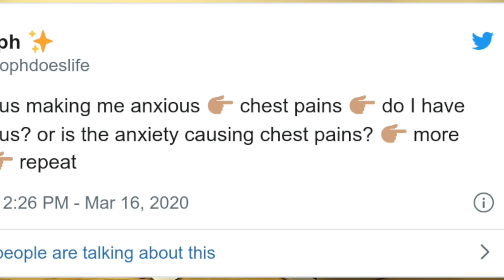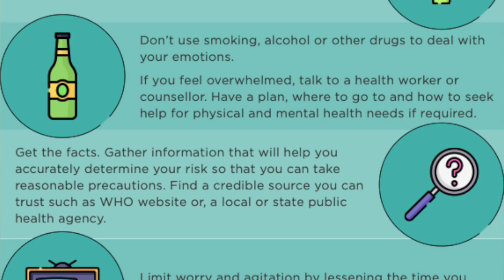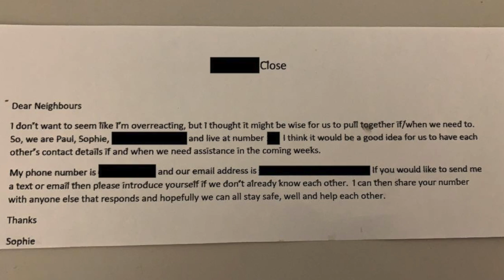Day 3 - 'Social distancing' + mental health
CoVIDeo Corner begins to take shape! Join in the conversation...